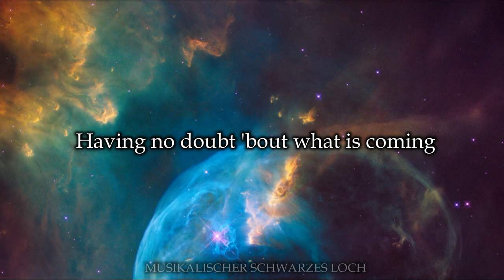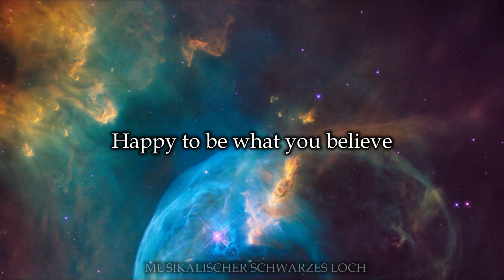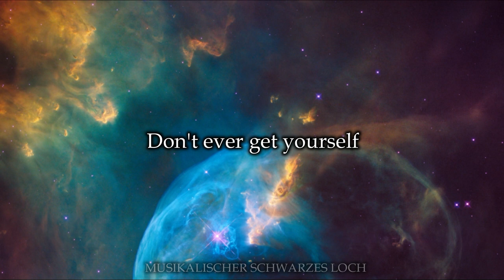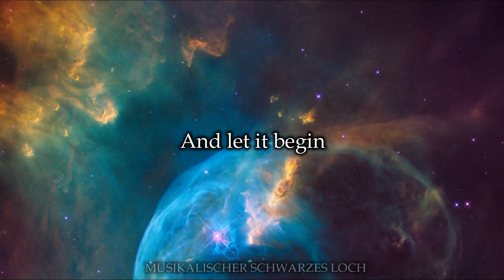Reign of Light LYRICS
Artist: Samael
Released: 2004
Album: Reign of Light